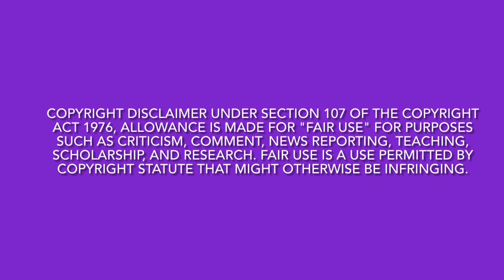(Review) The Real Housewives of New Jersey | Season 14, Ep. 13 | When All Is Said and Done